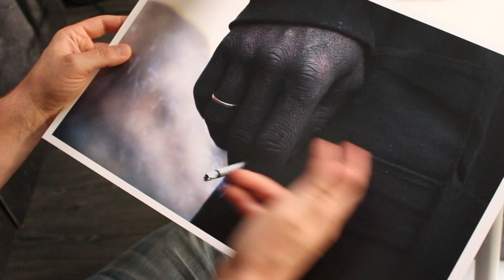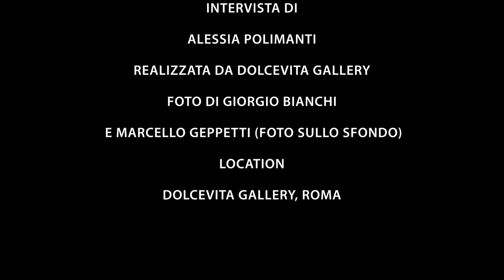Intervista a Giorgio Bianchi, mostra "Altri obiettivi"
Le Interviste di Altri Obiettivi #4
Giorgio Bianchi, un racconto in una Fotografia.

Dietro ogni immagine si nasconde una storia. Quella di Giorgio Bianchi è di chi è cresciuto guardando le Fotografie di chi voleva documentare e, con il proprio Obiettivo, è arrivato fino in Donbass...